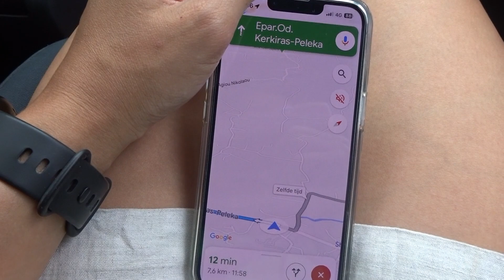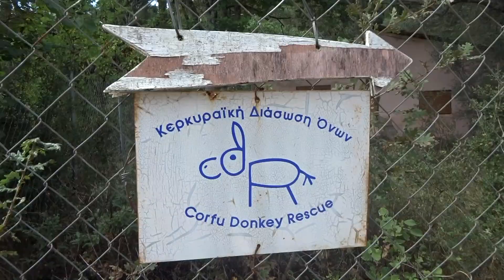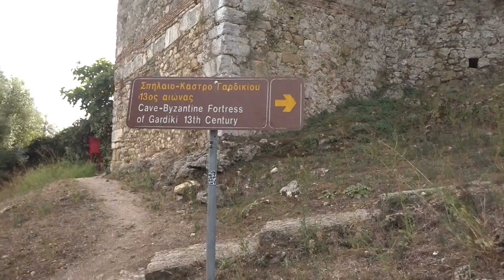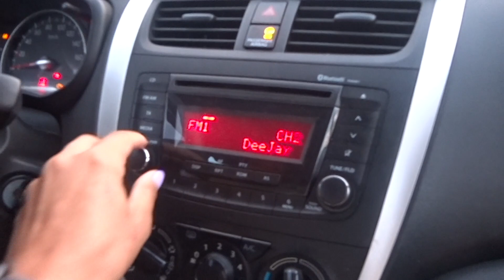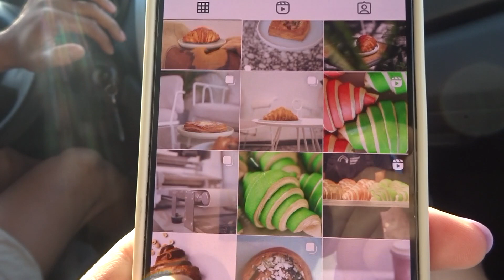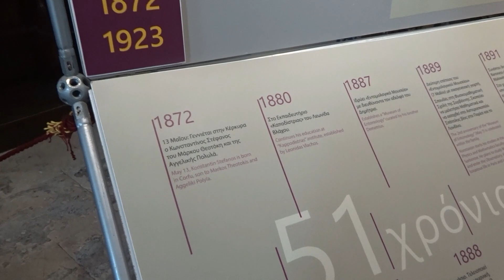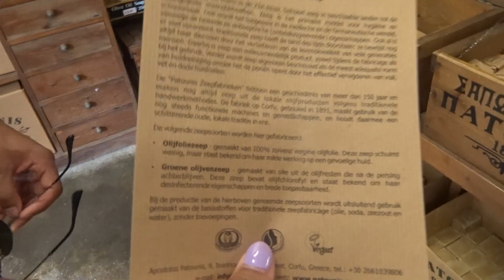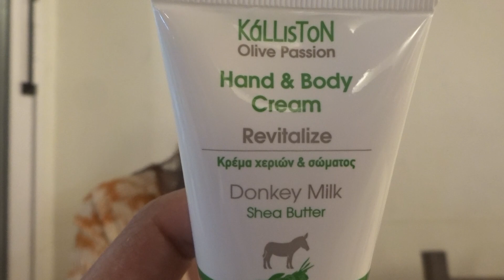WAT EEN PRACHTIGE STAD, OP BEZOEK BIJ DE EZELS & PRACHTIGE ZONSONDERGANG - DEEL III